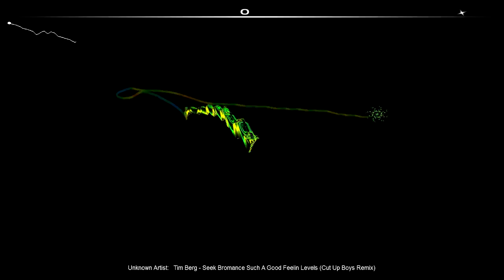Audiosurf:Tim Berg - Seek Bromance/Such A Good Feelin'/Levels (Cut Up Boys Remix)